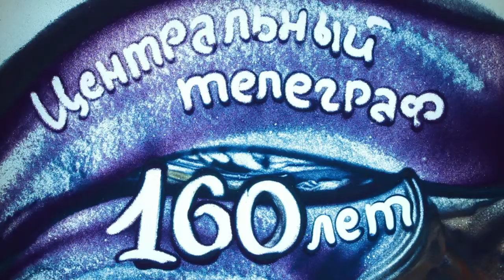Central Telegraph Spring